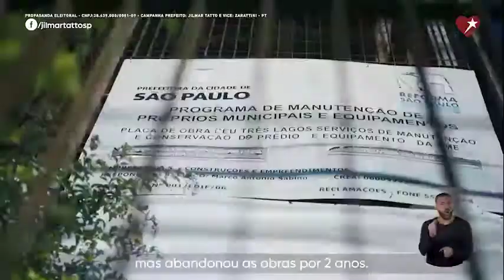O que Bruno tenta esconder? Descubra hoje no NOVO PROGRAMA do JilmarTatto13.